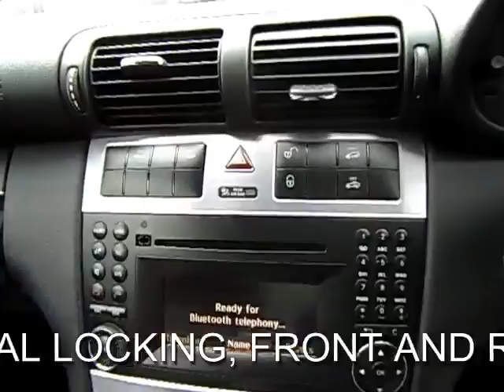FOR SALE 2009 (59) MERCEDES CLC-CLASS CLC 160 BLUEEFFICIENCY AMG SPORT 1.6 PETROL 3 DOOR AUTOMATIC